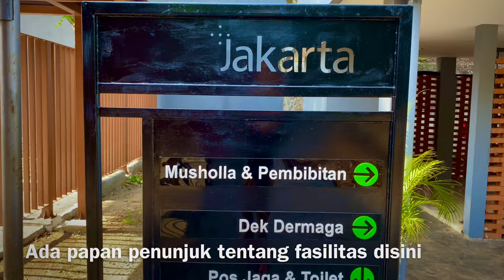HUTAN KOTA CIGANJUR, TEMPAT HEALING BARU DI JAKSEL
Ada tempat jogging baru di Ciganjur Jakarta Selatan, cepetan dateng sebelum rame, lokasinya ada di dekat Kelurahan Ciganjur ya..